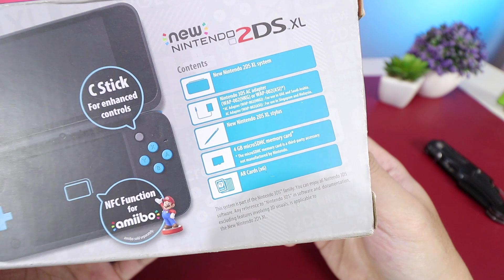BELI NEW NINTENDO 2DS XL DI TAHUN 2022?JELAS MASIH WORTH IT!!